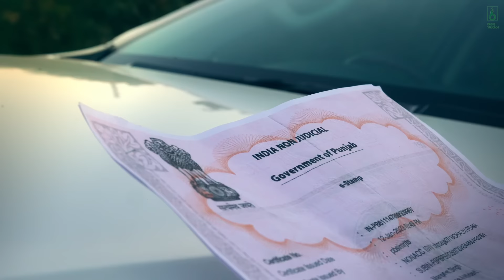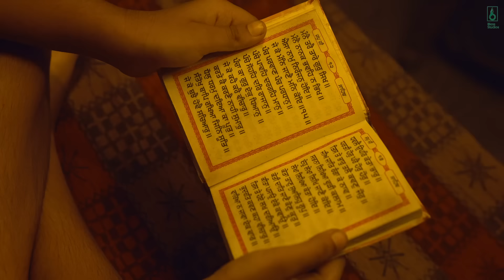Baapu Diyan Mehnatan (Official Video) | Gurtaj | Babbu | Nav Prince | Barkatan Laike aaye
Bless Studios Presents "New Punjabi Song "BAAPU DIYAN MEHNATAN" beautifully sung  by "GURTAJ", .Lyrics of this new punjabi songs 2023 are Penned By "BABBU" and Music is Given By “NAV PRINCE" .

Credits:-
Singer/Composer - Gurtaj
Lyrics - Babbu
Video by - Manpreet Singh, Parvez Khan
Editing, Dop - Parvez Khan
Mix/Master - Mix Boy
YouTube & Reels Marketing - Mediaone Network

Music Label : Bless Studios